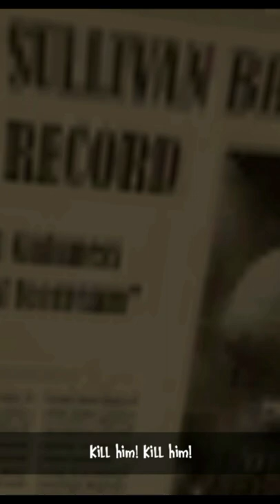Ice Scream 6 Death Of Joseph Sullivan